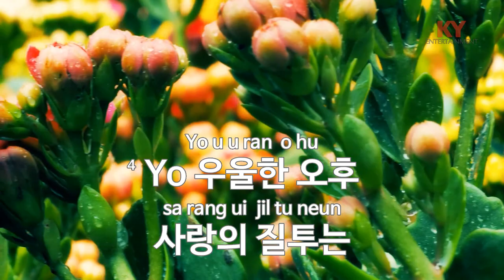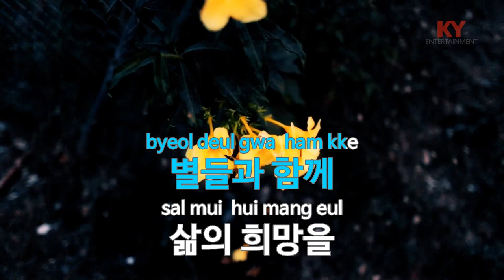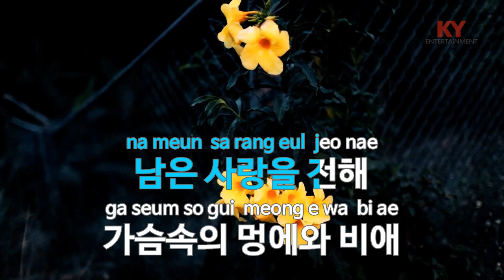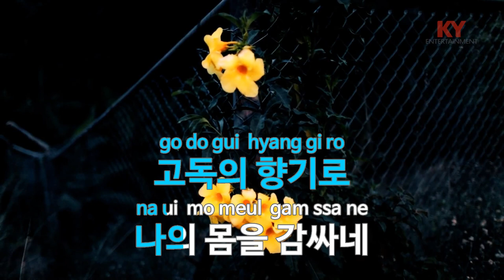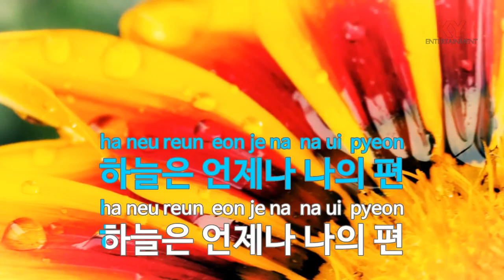[KY ENTERTAINMENT] Gloomy Sunday - MC SNIPER (KY.66933) / KY Karaoke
★ 곡 정보 ★
번호 : 66933
제목 : Gloomy Sunday
가수 : MC SNIPER
작사 : MC SNIPER
작곡 : MC SNIPER

Copyrightⓒkeumyoung